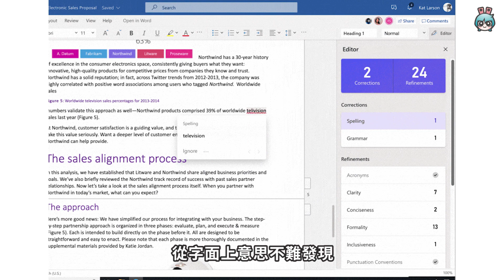2020 米粉節優惠該怎麼買？微軟 Office 365 整合遠距工作軟體 Teams 跟外媒最期待一加 8 新機發表日確定啦 科技小電報(4/3)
獺友們早！
四月一開始電獺也開始遠端在家工作了！
這集的小電報我是在家錄的喔～
首先是 2020 四月起跑的米粉節優惠跟新品該怎麼買呢？
依照日期跟方式簡單告訴大家～
再來是微軟 Office 365 將全面升級
加量不加價整合最近火紅成長快的遠距工作利器-通訊協作軟體 Microsoft Teams 等等
最後是外媒一致最期待的一加8系列新機終於確定線上發表日期！

本集科技小電報由 Note10Plus 拍攝

【製作團隊】
企劃：Emma
腳本：Emma
攝影：Emma
剪輯：怡君